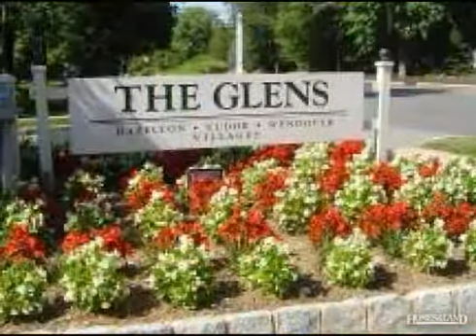$269,999 2BR 2BA in POMPTON PLAINS 7444. Call Wayne Damstra, Broker of Record: (973)696-1111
PEQUANNOCK - 2nd Floor Condo The Glens complex 2 bedroom 2 bath with an open floor. Master bedroom with walk-in closet, kitchen with breakfast bar and separate dining area. Vaulted ceilings. End unit with 2 balconies - Lots of sun! Outdoor amenities include pool, clubhouse and tennis.
Wayne Damstra, Broker of Record, Century 21 Gemini LLC Realty - Wayne Office: (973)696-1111